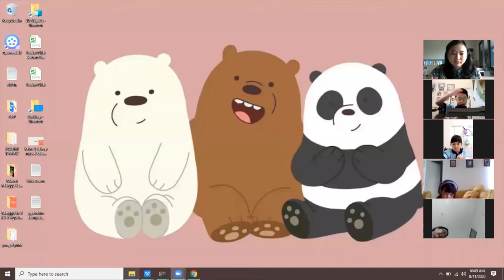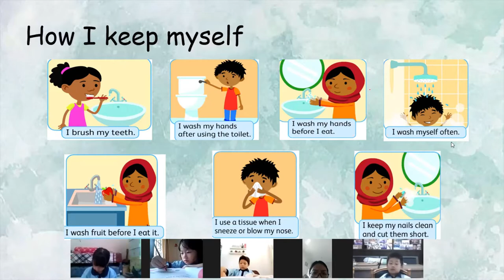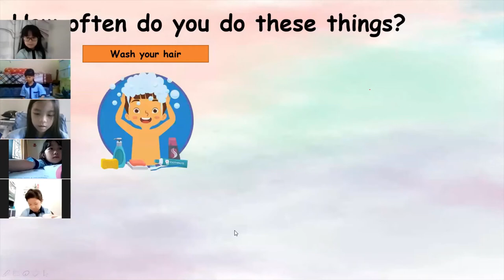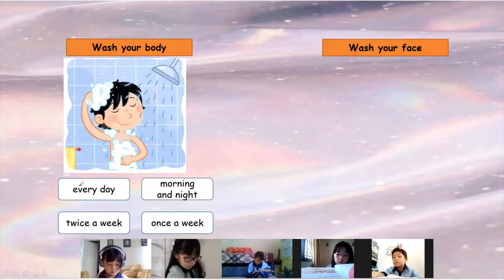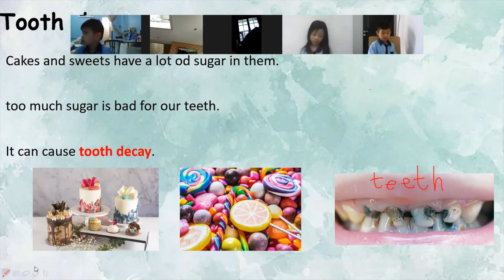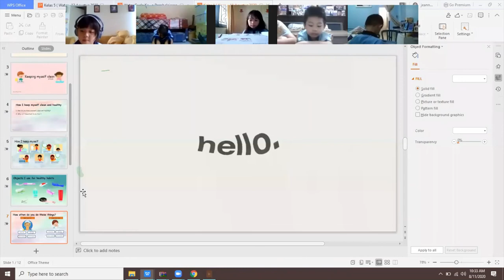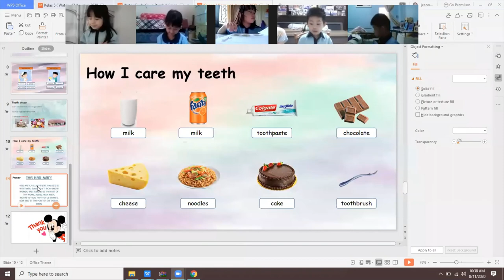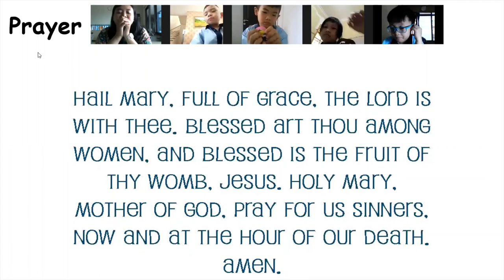Zoom Meeting 1st Grade "Keeping Myself Clean"